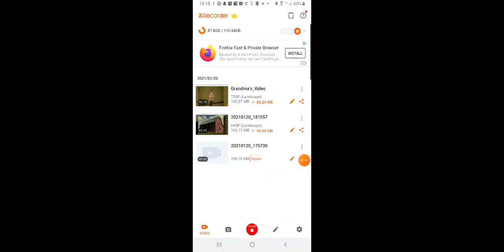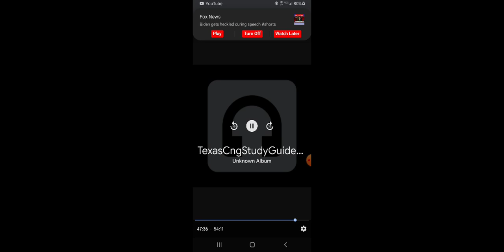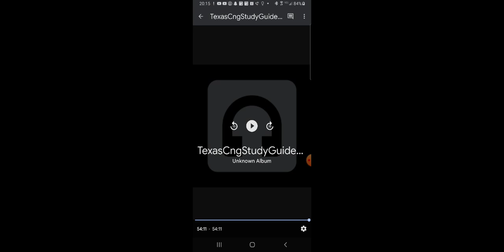Cng Study Guide 02Sep22 (Audio Only)